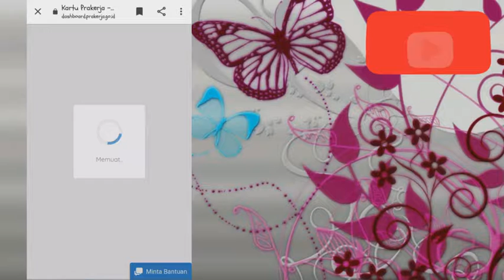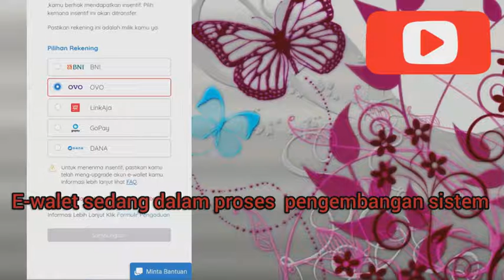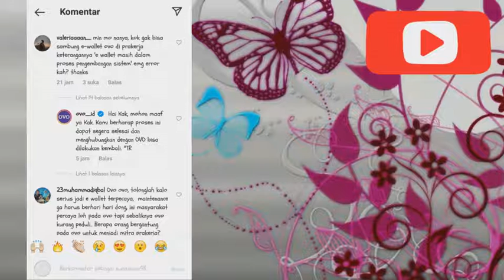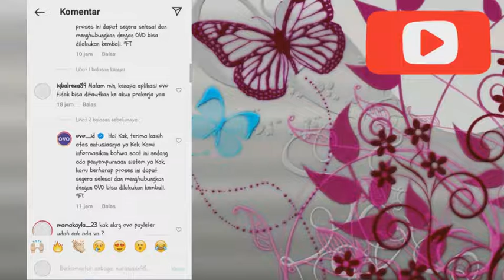Ngak bisa menautkan E-walet OVO....??? Ini solusinya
Video ini dipublikasikan pada tanggal 5 september 2021